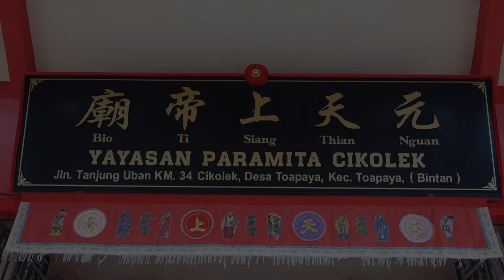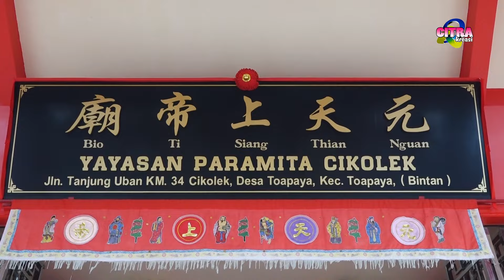SEMBAHYANG KESELAMATAN KP. CIKOLEK DAN SEKITARNYA TGL , 26 & 27 November 2023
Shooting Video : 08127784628